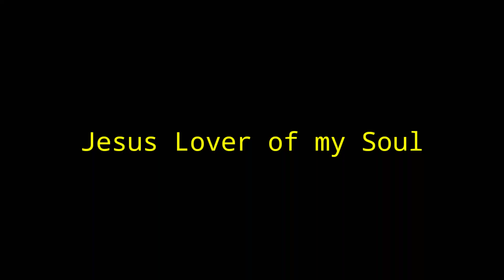Jesus Lover of my Soul - Moira Dela torre | with Lyrics